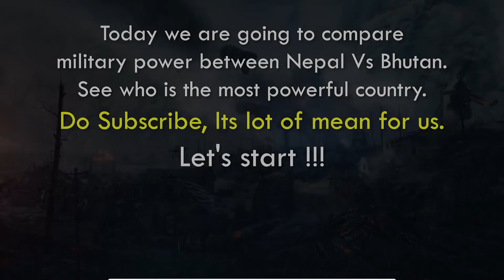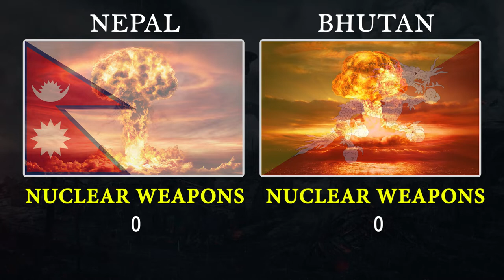Nepal vs Bhutan military power comparison 2022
Today we are going to compare military power between Nepal vs Bhutan.

All information comes from wikipedia.org, government websites and press releases. Owner of this channel is not responsible for potential mistakes or lacks of data. Despite the efforts of the greatest correspondence with the reality, there is no guarantee, that all the data is true. Some information is indicative and estimated because of lack of official or up-to-date data.

Track title: Demon
Artist: JVNA

nepal vs bhutan military power 2022
bhutan military power 2022
nepal vs bhutan
nepal military power 2022
bhutan vs nepal
bhutan military
bhutan army
bhutan 2022
india vs nepal military power 2022
nepal vs bhutan military power 2021
nepal vs china
bhutan vs sri lanka
iceland military power
india vs bhutan
sri lanka military power 2022